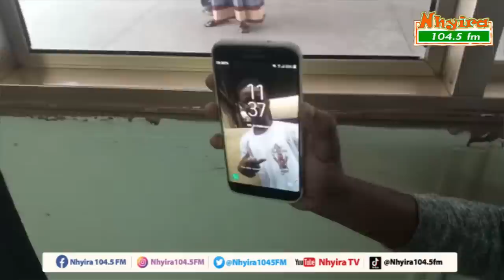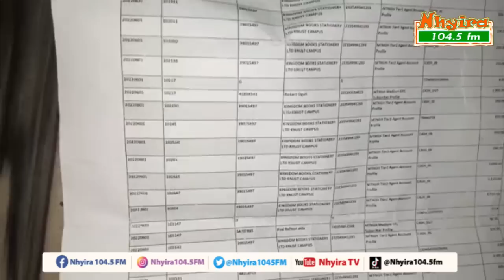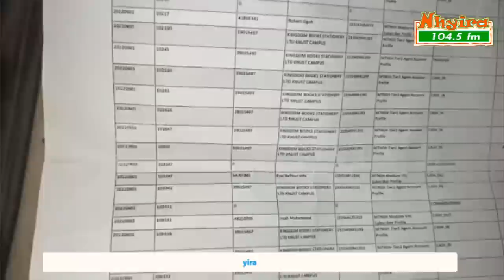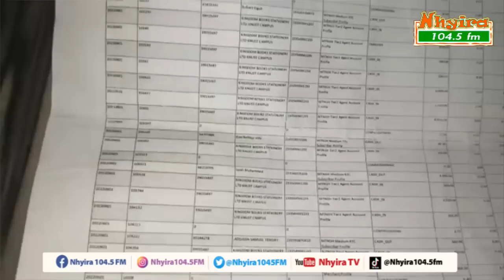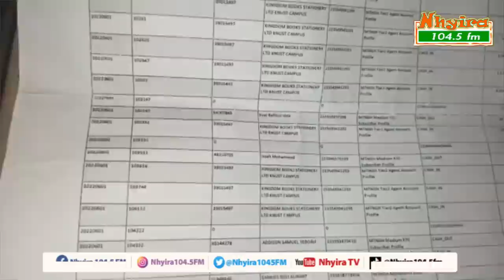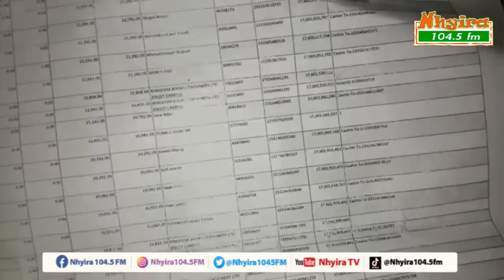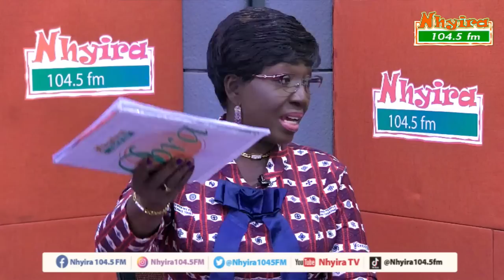Woman blames ex-husband for turning son into a thief.